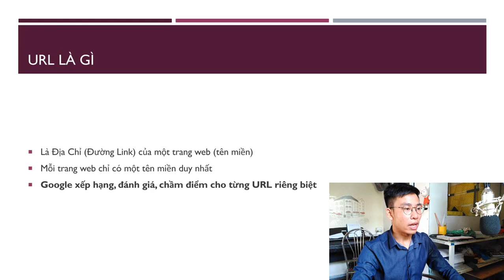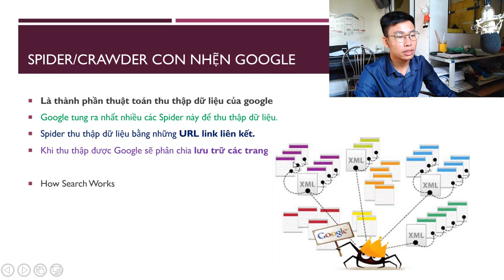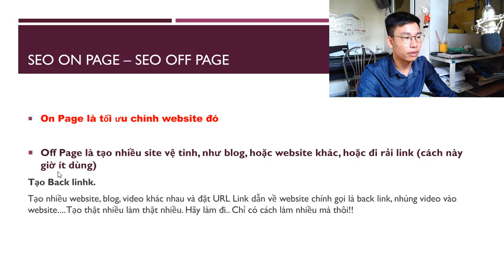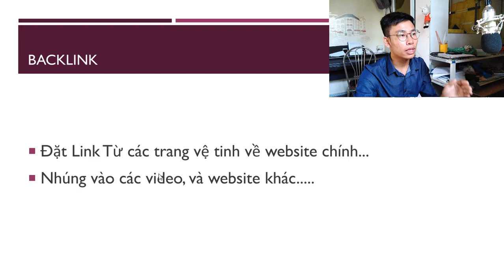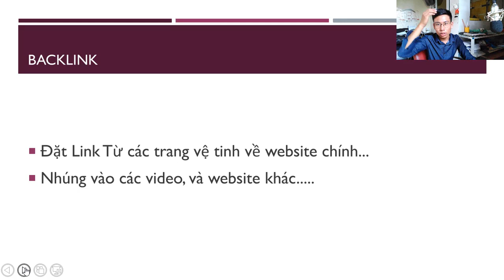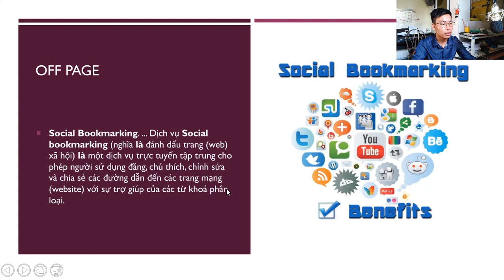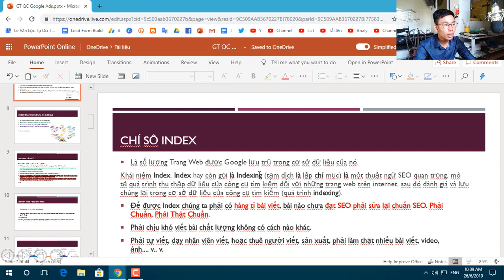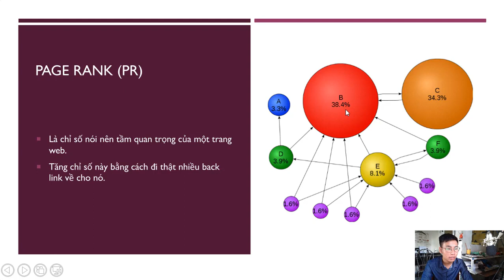DẠY SEO Bài 5: Page Rank, Back Link, SEO Onpage, Giáo Trình SEO Google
Page Rank, Back Link, SEO Onpage, Giao Trinh SEO Google

or
►Chủ Tài Khoản: Lê Văn Lộc
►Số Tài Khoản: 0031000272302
►Swift Code: BFTV VNVX